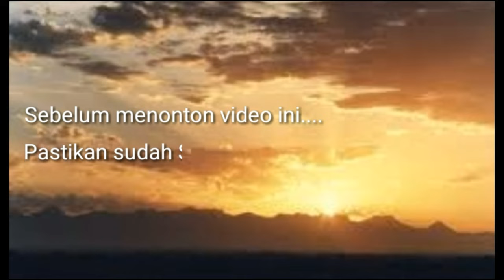Burung Kacer Gacor untuk Masteran | MP3 | Iskandar Botse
Burung Kacer Gacor untuk Masteran

Video ini bisa buat mancing burung kacer yang belum gacor.. jadi bisa di buat untuk masteran suara burung kacer

Terima kasih yang sudah nonton video di channel YouTube ini jangan lupa nonton video lain nya dan bagikan ke teman kalian supaya channel ini dapat berkembang... !!!

Wassalam
Iskandar Botse